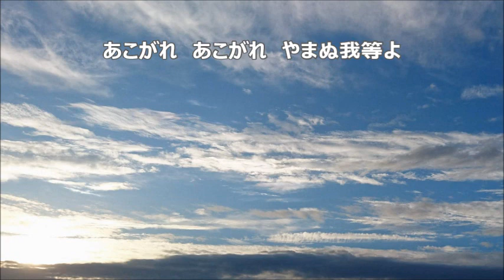松下耕 「信じる」より １．ふるさとの星 ゆっくりテノールⅠ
合唱曲・音取り　１．ふるさとの星　テノールⅠ
混声合唱とピアノのための「信じる」より
谷川俊太郎　作詞 ／ 松下　耕　作曲